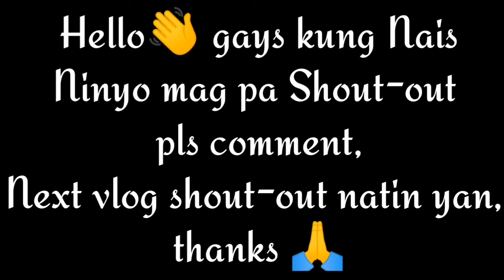Good Vibes Quarantine Home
quarantine extension
quarantine pass
quarantine pronunciation
quarantine birthday
quarantine 2
quarantine in the bible
quarantine act of 2004
quarantine meaning in tagalog
quarantine act
quarantine act of 2004 philippines
quarantine area in metro manila
quarantine announcement
quarantine anniversary celebrations
quarantine anniversary ideas
quarantine antonym
a quarantine mind
a quarantine mine
a quarantine mind reaction paper
a quarantine poem
a quarantine person
a quarantine flag
a quarantine center
a quarantine post
quarantine birthday quotes
quarantine birthday greetings
quarantine bible
quarantine birthday wish
quarantine birthday banner
quarantine birthday messages
quarantine birthday theme
influenza b quarantine period
influenza b quarantine
max b quarantine lyrics
hepatitis b quarantine
eddie b quarantine
flu b quarantine
quarantine cake
quarantine cake design
quarantine cast
quarantine control points
quarantine curfew metro manila
quarantine captions for instagram funny
quarantine certificate sample
quarantine cast 2008
c diff quarantine
studio c quarantine
c difficile quarantine
hepatitis c quarantine
c diff quarantine period
tyler c quarantine crew
c diff infection quarantine
c word for quarantine
quarantine deadline
quarantine day now
quarantine definition in tagalog
quarantine definition in community health nursing
quarantine day now philippines
quarantine day what
quarantine days philippines
quarantine day in manila
t_d quarantine
reddit t_d quarantined
quarantine etymology
quarantine extended news
quarantine essay
quarantine extended duterte
quarantine extended luzon
quarantine extension in ph
quarantine extension may 15
e quarantined community
e quarantine cricket
e quarantine pass
e quarantine cup results
e quarantine cup schedule
e quarantine cup squad
e quarantines cup fixtures
e quarantine cup
quarantine film
quarantine food ideas
quarantine facilities philippines
quarantine facility for ofw
quarantine facilities ph
quarantine food ideas ph
quarantine full movie
quarantine food recipes
quarantine fmovies
f-secure quarantine location
f-secure quarantine
victoria f quarantine
f secure quarantine folder location
f-secure quarantine dumper
f-secure quarantine management
f secure quarantine folder
quarantine got me like
quarantine greek meaning
quarantine games online
quarantine glow up
quarantine gift
quarantine grocery lists
quarantine games ideas
quarantine graduation quotes
g suite quarantine
g data quarantine folder
g data quarantine
g suite admin quarantine
g suite email quarantine
g com.apple.quarantine
quarantine hugot
quarantine haircut
quarantine hugot lines
quarantine how to pronounce
quarantine hero
quarantine history
quarantine house
quarantine hotel manila
quarantine.h
quarantine in latin
quarantine in tagalog
quarantine in bisaya
quarantine in philippines update
quarantine iloilo
quarantine imdb
quarantine in the philippines date
triple j quarantine song
triple j quarantine song peking duk
j&t express quarantine
quarantine knock knock
quarantine kahulugan in tagalog
quarantine kahulugan sa tagalog
quarantine kahulugan sa filipino
quarantine key mutant year zero
quarantine ka hindi meaning
quarantine kelburn
quarantine ka hindi
k love quarantine song
k significa quarantine
quarantine life
quarantine law 9271
quarantine logo
quarantine law 2020
quarantine law of 2004
quarantine latin word
quarantine law ra 9271
quarantine latin word meaning
quarantine l.a. (2013)
quarantine l.a. full movie
quarantine l.a. trailer
quarantine l.a sub indo
quarantine l.a. movie
quarantine l.a. (infected)
quarantine l.a. streaming
l arthur quarantine
quarantine movie review
quarantine movie cast
quarantine meaning in latin
quarantine movie synopsis
quarantine means tagalog
quarantine meaning
quarantine meaning in bisaya
quarantine m-w
triple m quarantine 1000
triple m quarantine 1000 list
triple m quarantine 1000 number 1
triple m quarantine 1000 song list
triple m quarantine countdown
triple m quarantine 1000 top 10
quarantine netflix
quarantine news ph
quarantine ncr
quarantine netflix review
quarantine news in philippines
quarantine names
quarantine narrative report
quarantine news today
quarantine and chill twitter
quarantine in chinese
plant and quarantine
quarantine ordinance
quarantine other terms
quarantine of ofw
quarantine origine
quarantine overseas
quarantine online activity
quarantine or quarentine
quarantine o que significa
quarantine o quarantene
quarantine or quarantine
hawaii five o quarantine
es quarentine o quarantine
quarantine o que significa em português
mood quarantine o quarantine mood
quarantine pass cebu city
quarantine pronounce
quarantine pass coding
quarantine pass guidelines manila
quarantine period in the philippines
quarantine plot
p=quarantine
p=quarantine dmarc
p=quarantine adkim=r aspf=r
dmarc1 p=quarantine
dmarc p=quarantine office 365
v=dmarc1 p=quarantine
v=dmarc1 p=quarantine pct=100
p=quarantine sp=quarantine dis=none